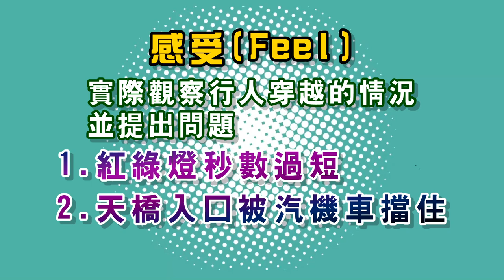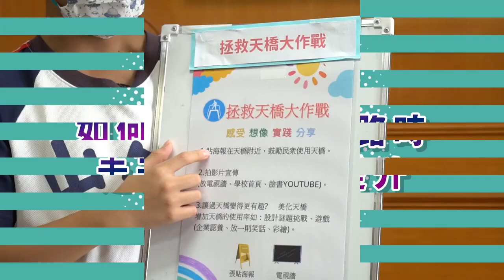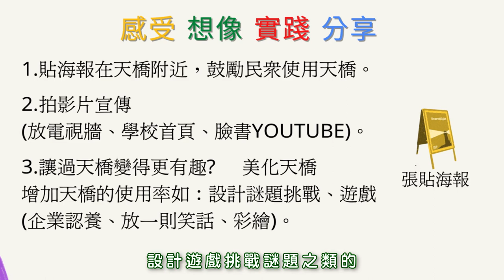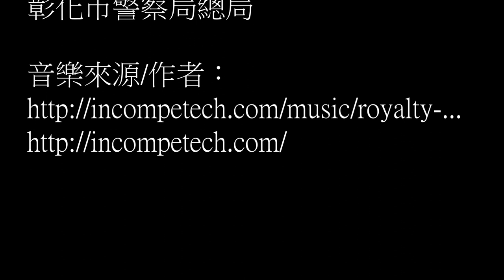CHI 20230216 拯救天橋大作戰